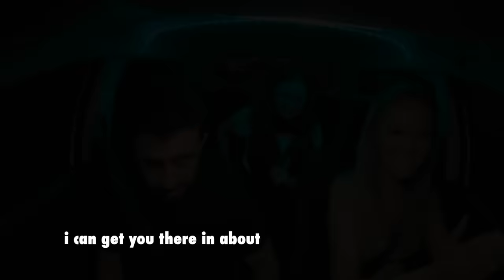Sometimes Uber Passengers MUST BE KICKED OUT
Uber Driving is statistically one of the most dangerous jobs in America and likely the world. In today's episode, I share an altercation that I had with a passenger and discuss the best ways to deal with conflict and arguments. It all sounds serious but I'll still keep you giggling throughout!

► Available on all other platforms too! (let me know if you have trouble finding it anywhere)

Wanna Star in an episode of Funny Uber Rides?

AUSTRALIA